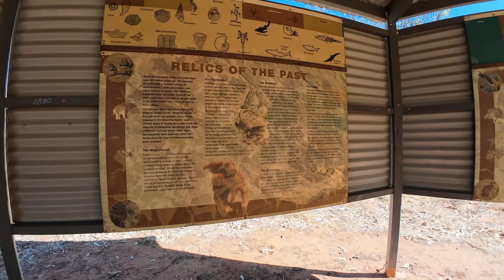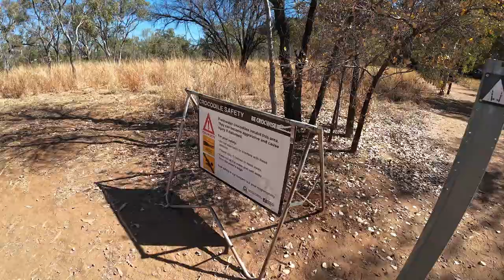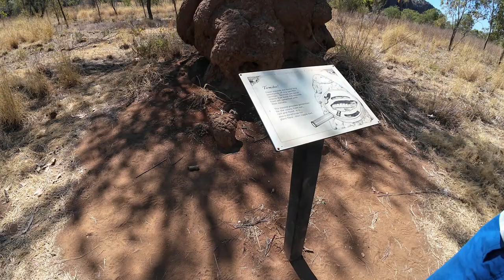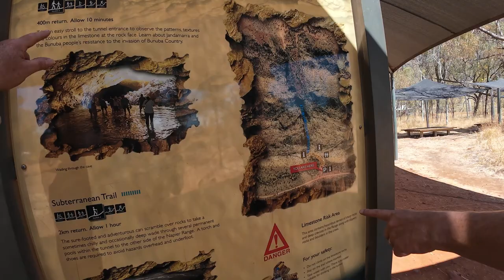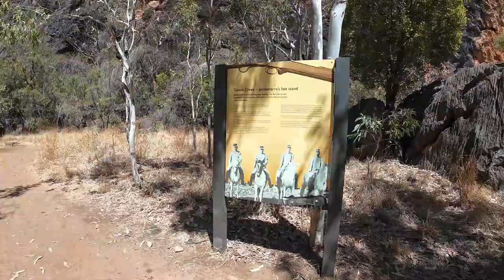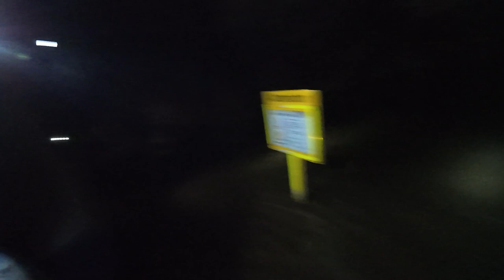The ULTIMATE Off Roading Adventures | The Gibb River Road | Australia Campervan Road Trip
The Gibb River Road is the ultimate off roading adventure for Australian Caravanning and Camping Adventures. Add this to your Western Australia Road Trip.

Our first stops on the Gibb River Road are Windjana Gorge and the terrifying Tunnel Creek. If you are scared of the dark and/or crocodiles, this will get your hear pumping! This is day 17 of my Australia campervan road trip.

The Gibb River Road is an unsealed road at the top of Western Australia running from Derby to Kunnunara. Approximately 600km long is known for its tough terrain and amazing gorges, waterfalls and walks. The Gibb River Road is also known as the Caravan Killer but we let the air down in our tyres and engaged the 4x4 and found most of it manageable.

Chapters
00:00 Windjana Gorge
08:40 Savannah Walk
15:05 Tunnel Creek
20:15 Windjana Camp Ground

If you would like to support my channel, my Amazon Affiliate links are below and if you make a purchase from one of my links I will make a small commission, but it will not cost you any more.